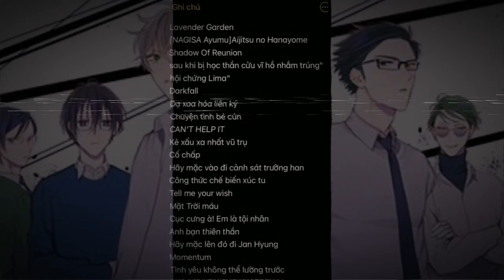BOYLOVE MANGA ANIME DANMEI BL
BOY LOVE  -YAOI - ĐAM MỸ - DANMEI - BL
manhua, manhua recap, bl manhwa react to, manhwa recap, operation true love, manhwa, manhwa react, webtoon, manga scan, shojo manga, komiku, webcomic, isekai,  bl series, bl drama, boy love drama, how to earn free coins in webtoon, naver webtoon, chapter,